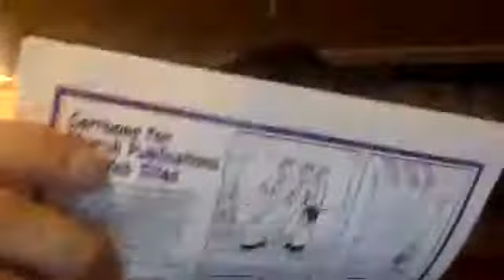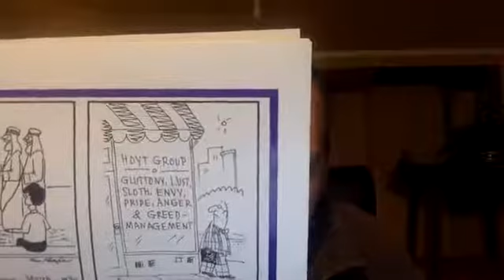Gospel of Joy #150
Video #150!!!
Matthew 15:14
If they did it, that doesn't mean you should too.